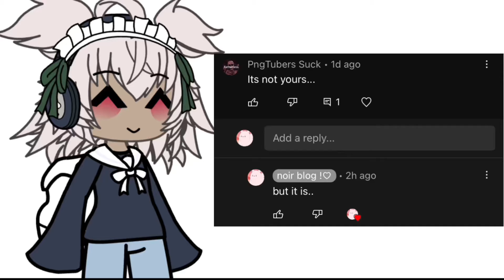funny weird.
pls go bully them🥺😻😋💃🚶‍♀️🦶😏💪😉😂🤾‍♀️😀🙌

no description because i’m annoyed by this 9 year old🥺